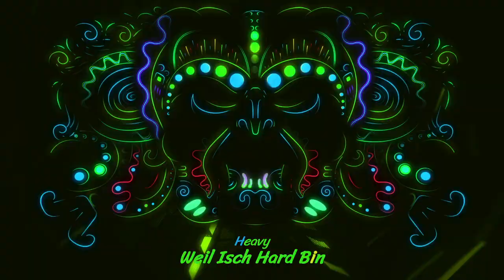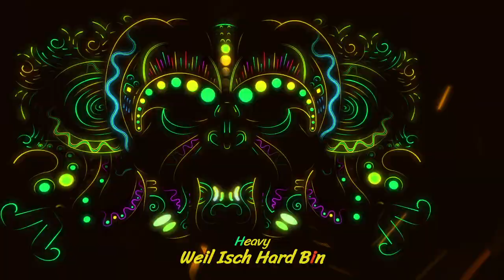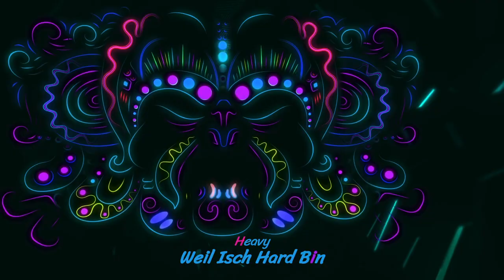Heavy - Weil Isch Hard Bin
Artist : Heavy
Trackname : Weil Isch Hard Bin

This are the Original Files from the old times ... from tracker, mp3 or prepared Files out of that time ... no new mastering, adjusting or anything else ... RAW OLD Material. Thx to all who make this Project Possible !